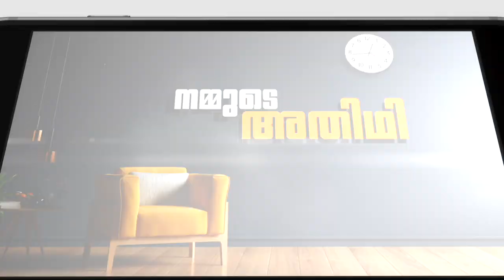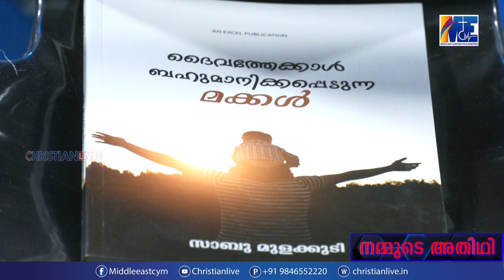റിട്ടയേർഡ് ഡപ്യൂട്ടി കളക്ടർ സാബു മുളക്കുടി തൻ്റെ അനുഭവങ്ങൾ പങ്കിടുന്നു.. "നമ്മുടെ അതിഥി"